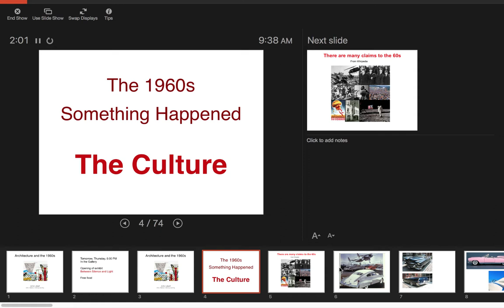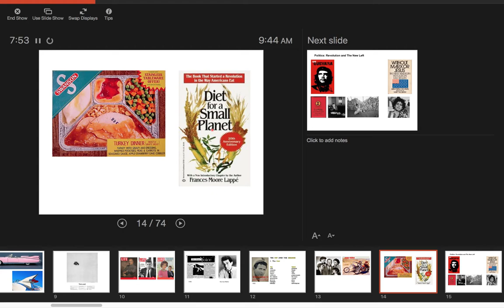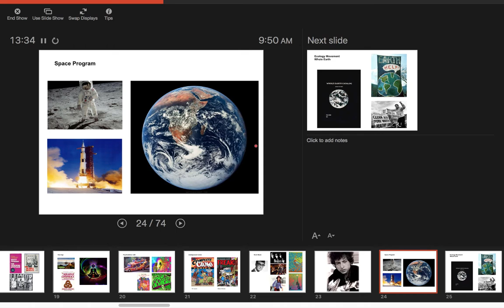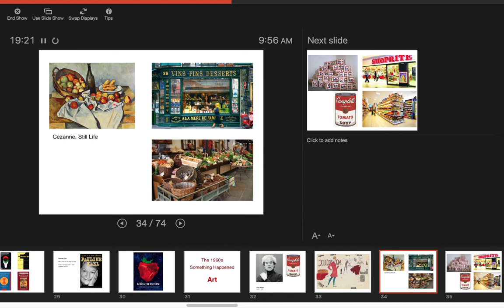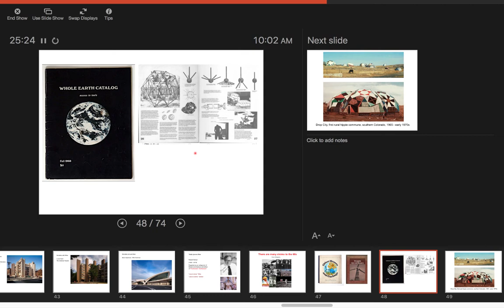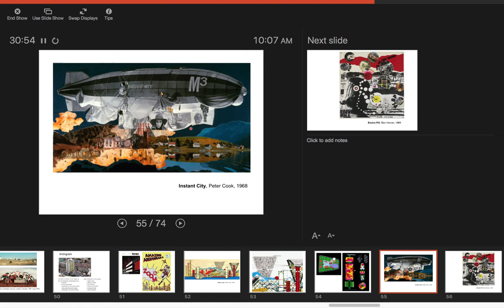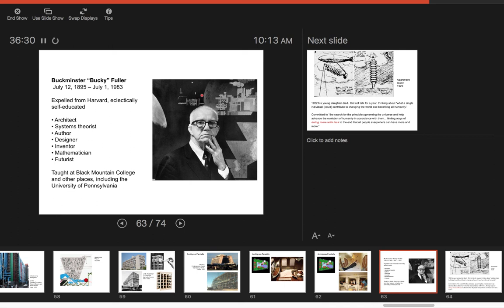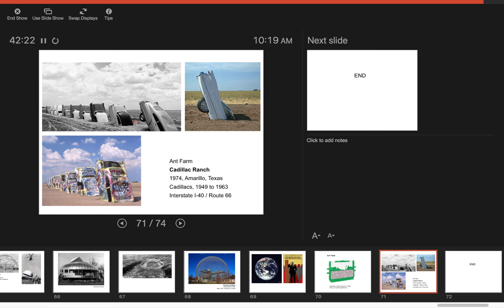John Lobell: The 1960s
Lecture for my Kahn and Venturi course on the culture, art, and architecture of the 1960s.